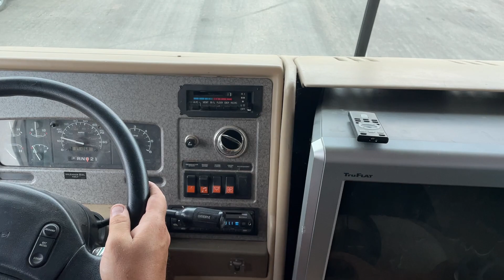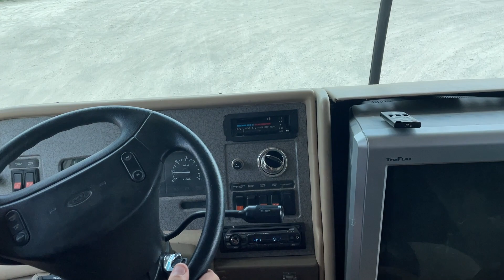Virtual Test Drive | 1995 Ford F530F Motor Home 3FCMF53GAFJA08853 | Twin Cities Auctions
In this video, we take you on an immersive test drive of a 1995 Ford F530F Motor Home, giving you an in-depth look at the vehicle's features, performance, and overall driving experience.